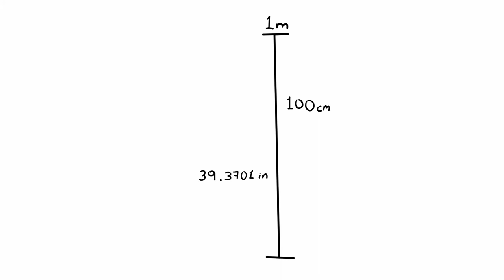¿Por qué imprimir dinero NO sirve? | Dquíndu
Una explicación breve y sencilla de la inflación.